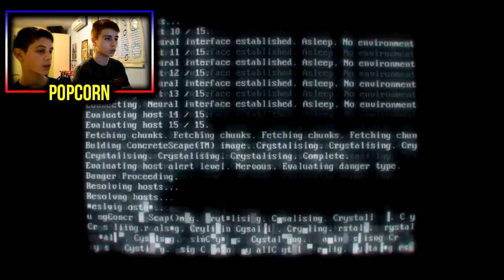SUPERHOT #4 | Kraj (ENDING)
Pogledajte našu posljednju epizodu igre SUPERHOT, s ovom epizodom završavamo ovu igru koja je bila "kratka ali slatka". Naše mišljenje o igri: Dobra je, lagana, ima dobrih efekata, kratka, lako se prelazi i ne zahtjeva neke gamerske sposobnosti tako da je mogu igrati i totalni početnici. Ako vam se svidi video ostavite podršku.

See our last episode of the game Super Hots this episode we finish this game which was "short but sweet". Our opinion about the game: It is a good, lightweight, has good effects, short, easy to transfer and does not require a gaming skills so that I can play and absolute beginners. If you enjoy video leave support.

Entdecken Sie unsere letzte Episode der Spiel Super Hots diese Episode wir dieses Spiel, die "kurze, aber süß", war zu beenden. Unsere Meinung über das Spiel: Es ist eine gute, leicht, hat eine gute Wirkung, kurze, leicht zu übertragen und benötigt keine Gaming-Fähigkeiten, so dass ich absolute Anfänger zu spielen und. Wenn Sie gerne Videourlaub Unterstützung.

Pjesma u pozadini: Hidden Agenda